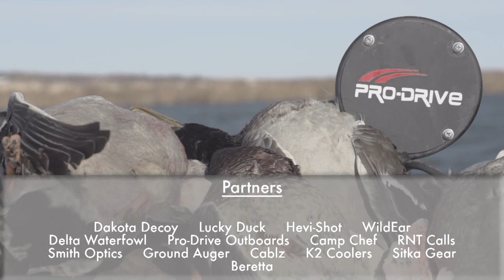How the Grind Waterfowl TV spends Thanksgiving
Show 7 Season 4

Thanksgiving in the marsh with friends and family on South Dakota's Missouri River.  Save a turkey... shoot a mallard!